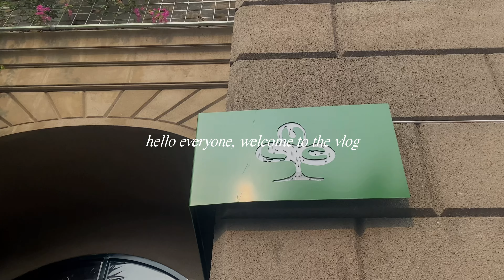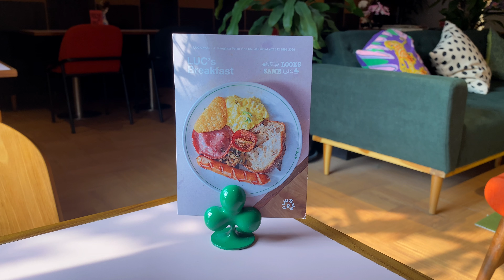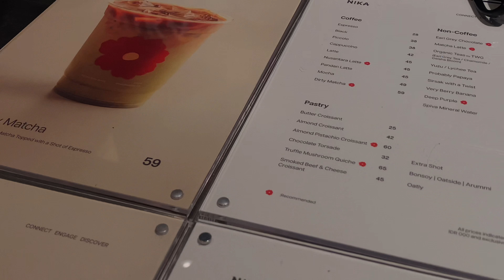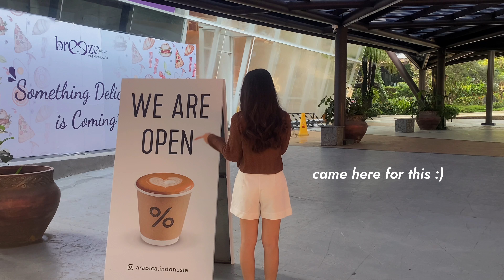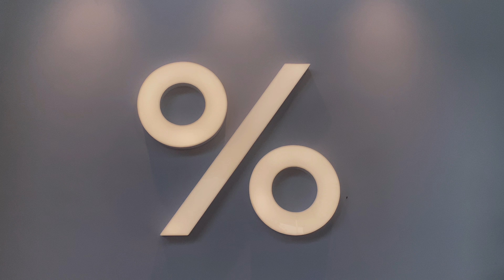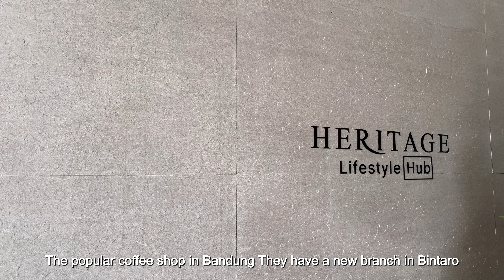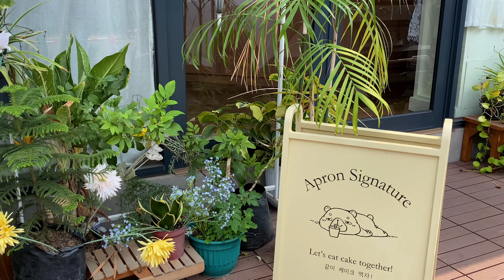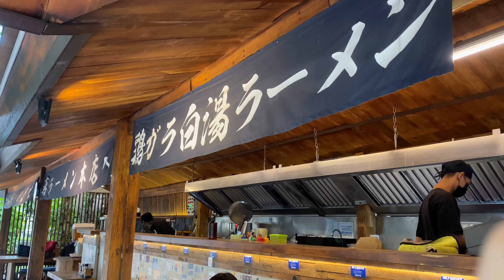what’s new in Jakarta & Tangerang (coffee, eating and Korean cafe)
hi everyone :)
a week of trying new cafes in Tangerang and Jakarta ☕️🧸

- Please turn on subtitles in CC -

☁️ thanks for stopping by and watching my video
✿ MUSIC USED ✿
♡ f a q ♡
camera :  𝗂𝖯𝗁𝗈𝗇𝖾𝟣𝟣 & 𝟣𝟣𝗉𝗋𝗈
editing : 𝖵𝖫𝖫𝖮 (𝗉𝖺𝗂𝖽)